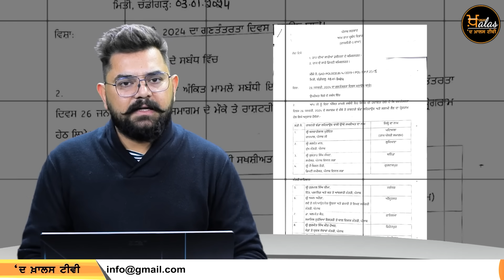5 PM 8 News | 8 BIG NEWS | 5 ਵਜੇ ਤੱਕ ਦੀਆਂ 8 ਖਾਸ ਖ਼ਬਰਾਂ | THE KHALAS TV